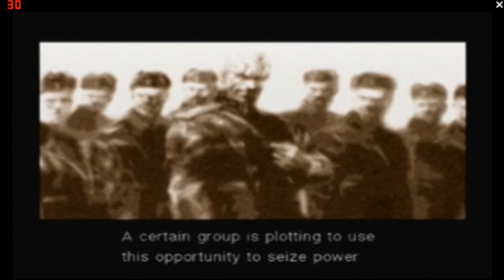Let's Play Metal Gear Solid 3 Part 3: Ocelot